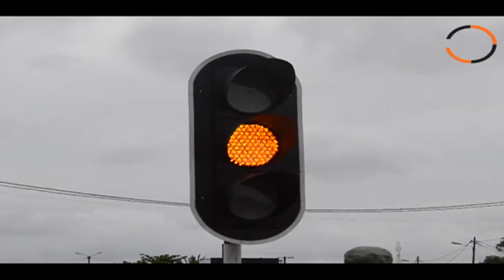Semaforos - Municipio de Quelimane